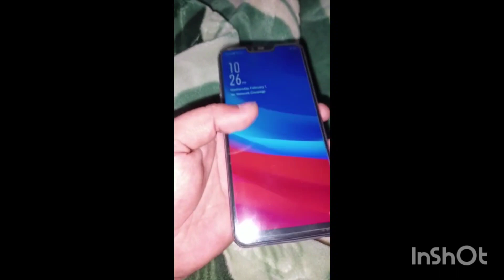How to fix any android suddenly shutdown or not turning on with power key Suddenly shutdown my phone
How to fix any android suddenly shutdown or not turning on with power key
Suddenly shutdown my phone 📱🤳 seriously dead my phone